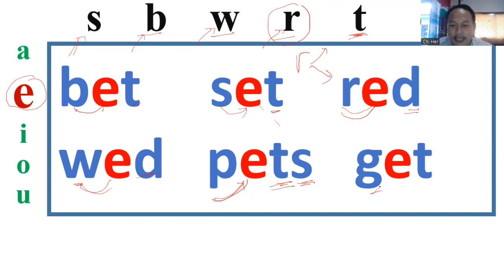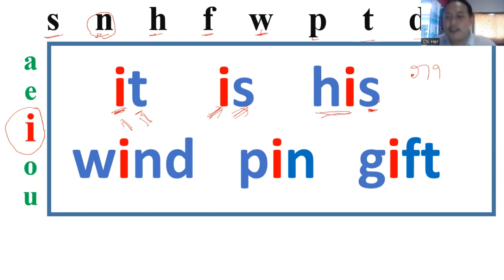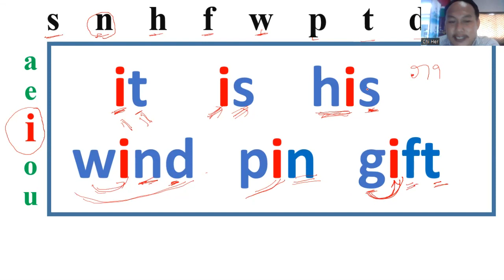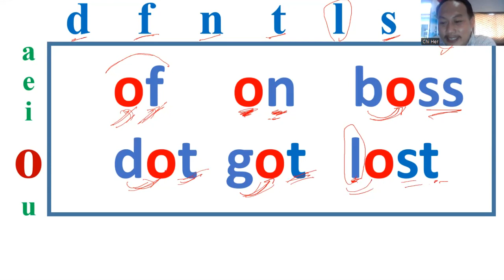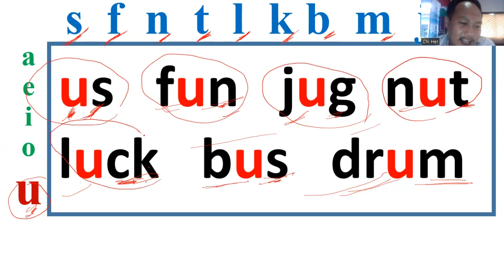learn how to read